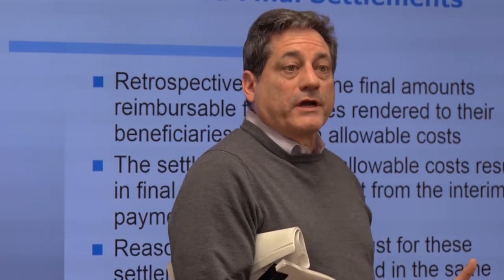Executive Masters of Healthcare Management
See what top executives say about the career value of Columbia University's Executive Masters of Healthcare Management (EXEC) -- Master of Health Administration and Master of Public Health.